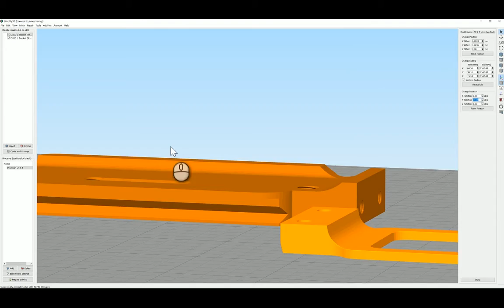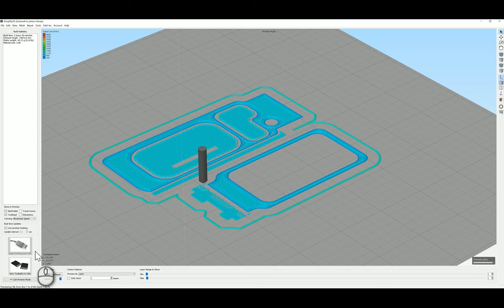Nikon D850 L Bracket-Part 2(Timelapse)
As a photographer, I shoot a lot of panoramas which require me to shoot photos vertically left to right and then merge them in photoshop later. This is a pain when you don't have something called an L-bracket, which is basically two points of "clampage" where you can mount the camera to the tripod both horizontally and vertically.

Normally I'd just go out and buy an L-bracket but I figured I would save the $200 and spend that on something else photography related like a vertical grip. I've been using my Nikon D810's L-bracket but it's not the best fo fit and when I go to transfer images via the cable, the bracket has to come off with a flat head screwdriver. Big pain.